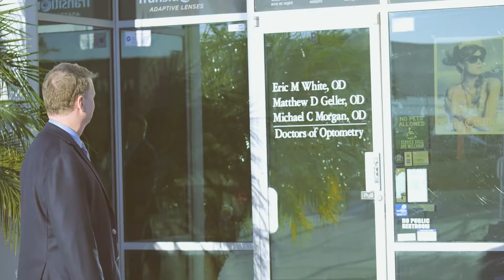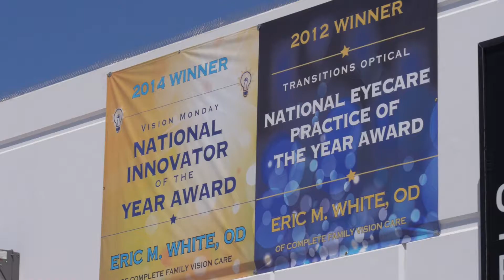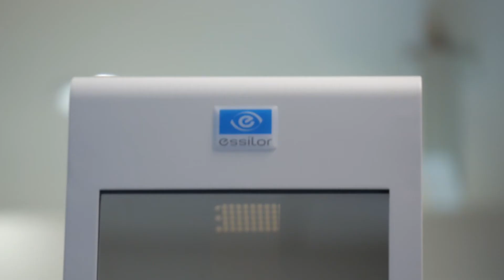Video Interview with Eric White O.D. About Doctor Driven Dispensing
Video with Dr. Eric White of Complete Family Vision Care in San Diego.

Doctor driven dispensing is the act of prescribing specific ophthalmic products, directly from the exam chair, and
for a direct purpose, supplemented with a plethora of education as to why it fits the patients life.

Most new graduates I know will finish their exam and send the patient to the dispensary to have the staff instruct them on what to buy. This often leaves the patient feeling like they have been "sold".

Many doctors feel that their patients want to spend the minimum on glasses and contact lenses. Why do doctors make this judgment of patients? I have found that most patients want maximum visual performance and are willing to spend the
money.